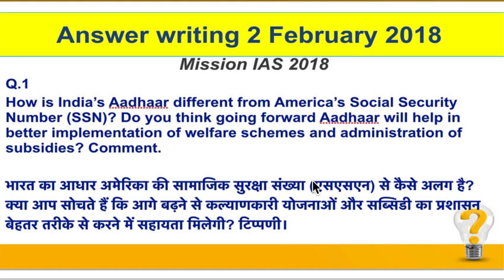2 February 2018, Hindu Discussion हिन्दी, Budget 2018, Mission IAS 2018, UPSC, CSE, IAS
download pdf